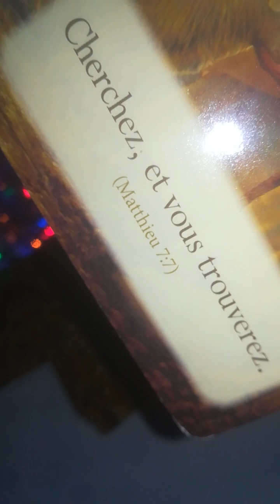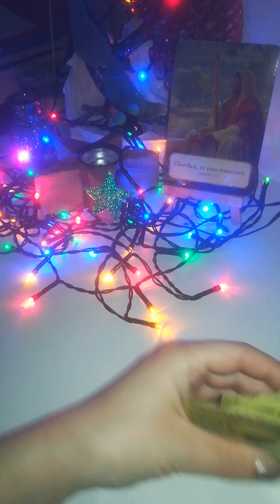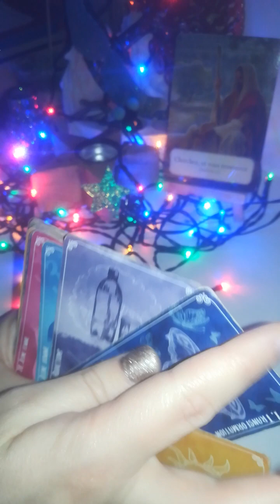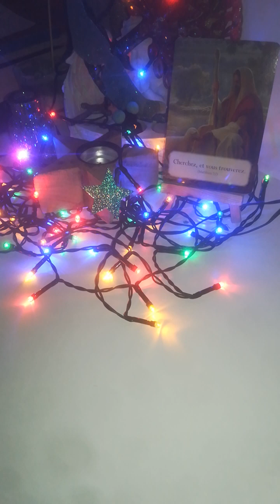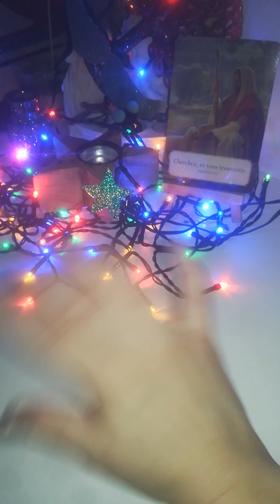3SANTE fin raideur douleur CORPS remarcher/ anim miracle opérat° prb vision fin lenteur